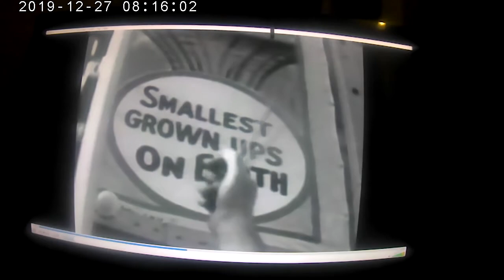Sur la musique de The Kinks - 3